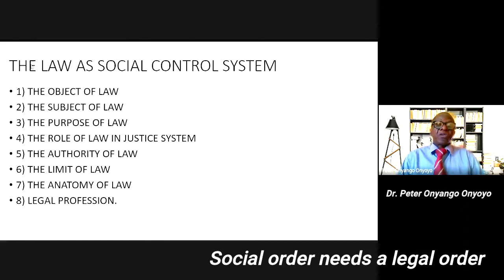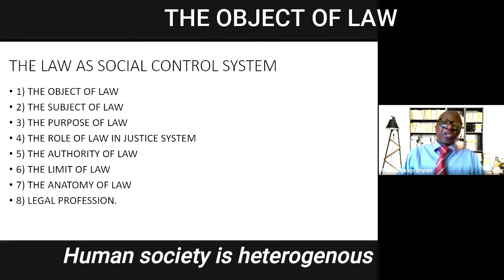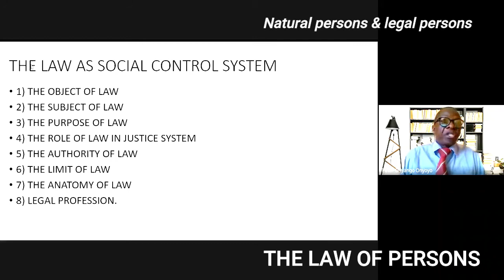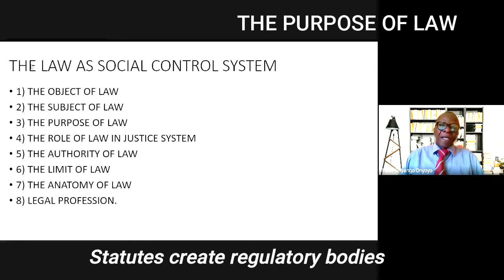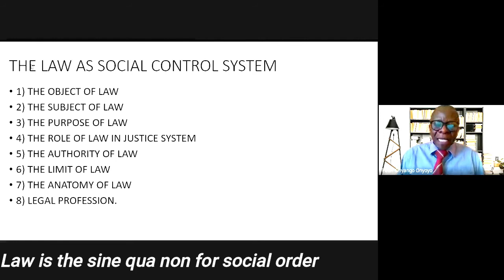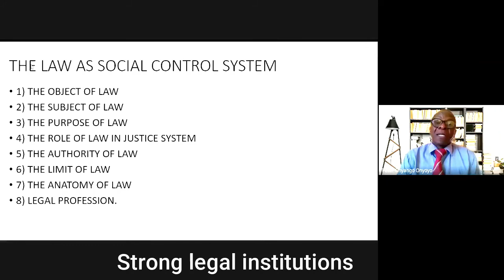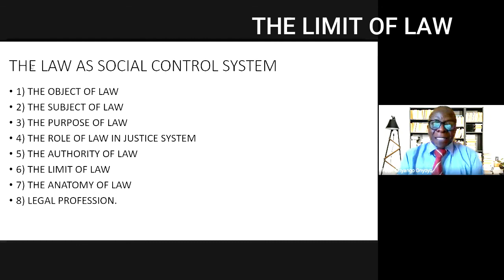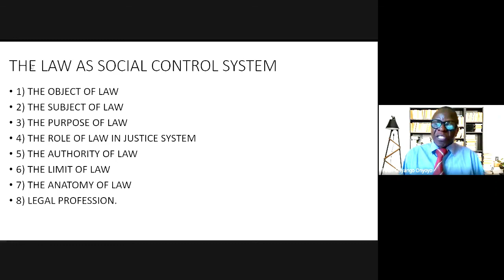LECTURE 137: LAW & SOCIETY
SMART AND QUICK LEARNING TOOL
FOR LAW AND JUSTICE